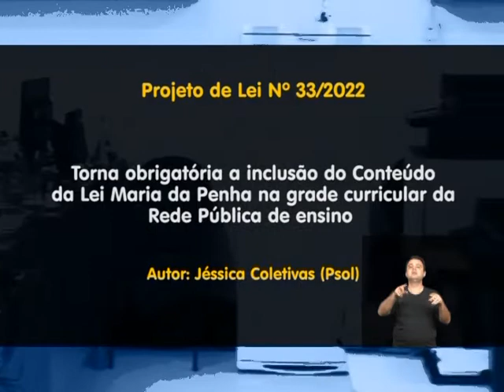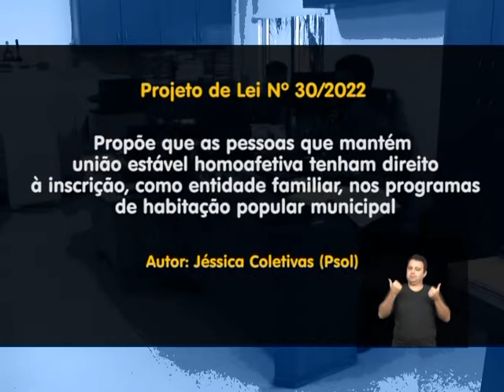Confira os projetos protocolados nesta semana na Câmara de Rio Preto